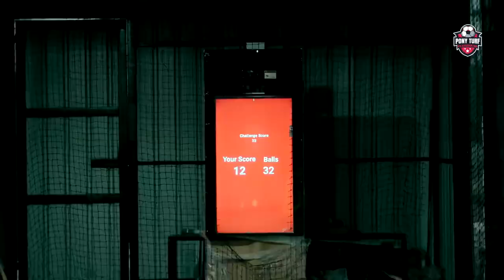Pony Turf | Gobichettipalayam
"Building the next generation of football stars"
𝖳𝗋𝖺𝗂𝗇𝗂𝗇𝗀 𝖥𝗈𝗋 𝖪𝗂𝖽𝗌 & Adults
𝖫𝖾𝖺𝗋𝗇 𝖥𝗈𝗈𝗍𝖻𝖺𝗅𝗅 𝖯𝗋𝗈𝖿𝖾𝗌𝗌𝗂𝗈𝗇𝖺𝗅𝗅𝗒

58/1, Pillaiyar Kovil street, opp. Road to Vasanth & co, Gobichettipalayam